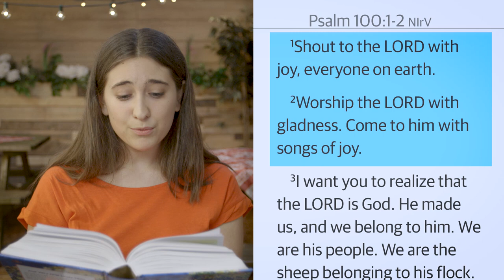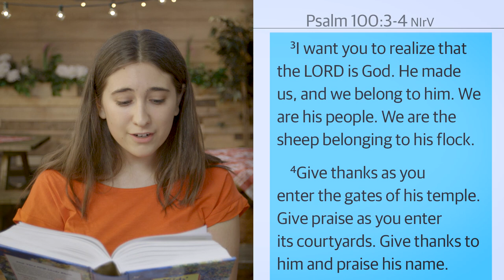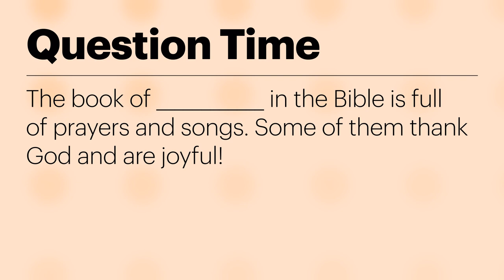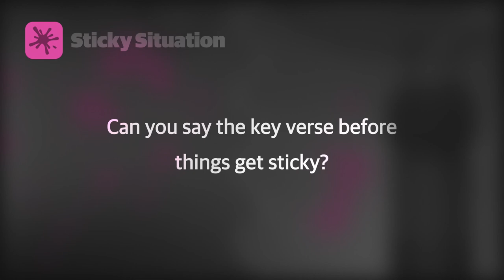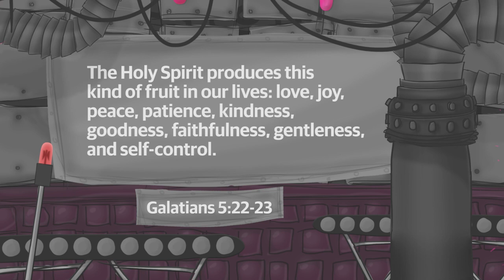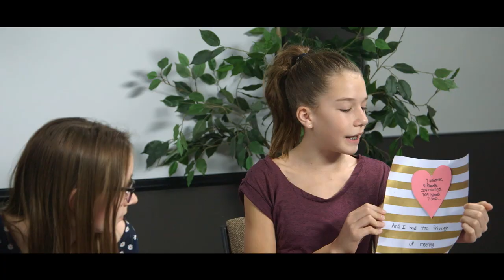The Look of Love | Kids: Episode 02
Tika & Doug | God Story with Mikayla
Life Story on joy